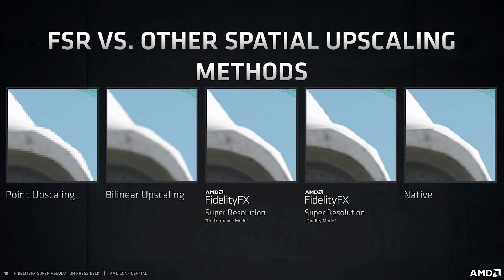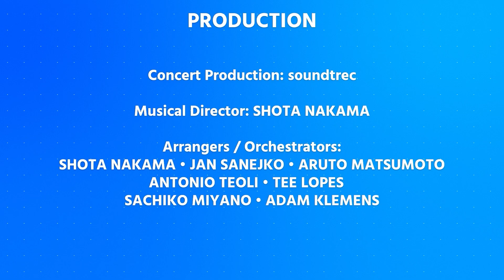DF Direct Weekly #17: AMD FSR Reaction, Sonic's 30th Birthday, Intellivision Amico Concerns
It's DF Direct Weekly once again, where the team convenes to discuss the hot topics of the week - which this week amounts to AMD's FSR, Sonic's 30th anniversary, concerns with the Intellivision Amico plus our behind the scenes thoughts on the projects we're currently working on. Oh - and DF Supporter Q+A? Let's do it.

00:00:00 Introductions
00:01:15 AMD FSR Controversy and Reaction
00:32:00 Sonic 30th Anniversary & Sonic Memories
00:48:28 Jonathan Frakes joins PUBG
00:53:41 Myst VR coming Q3 to Mac and PC
00:56:47 Intellivision Amico Concerns
01:10:26 Alex Kidd in Miracle World DX has Issues
01:17:29 DF Content of the Week
01:34:15 Supporter Q1: Did John fix his Dolby Atmos lag?
01:36:55 Supporter Q2: Will Vulkan ever become the standard API?
01:39:28 Supporter Q3: Could ray tracing give in-game tactical advantage?
01:40:31 Supporter Q4: How is Digital Foundry viewed from inside developer studios?